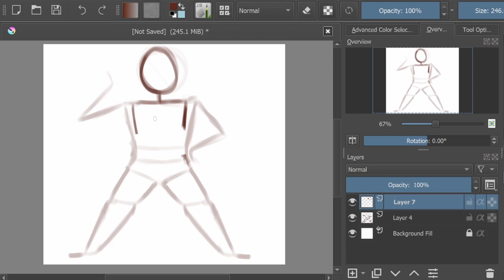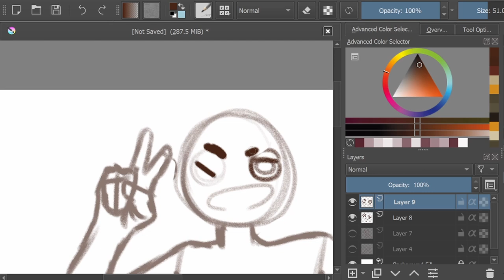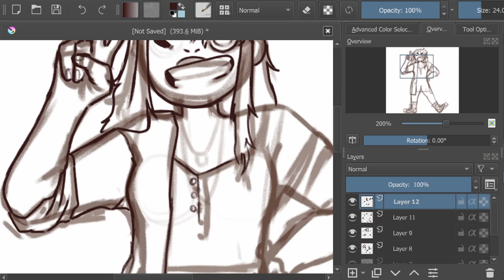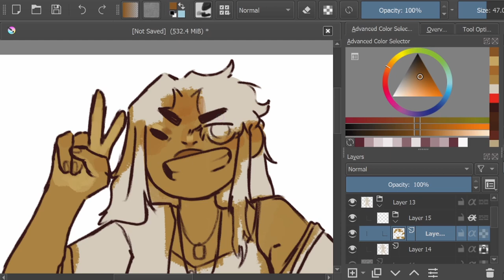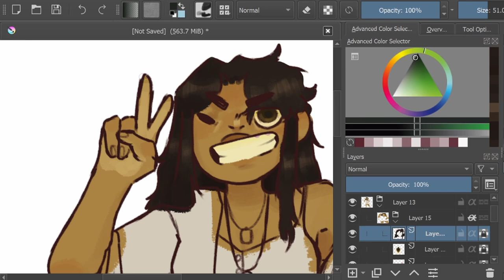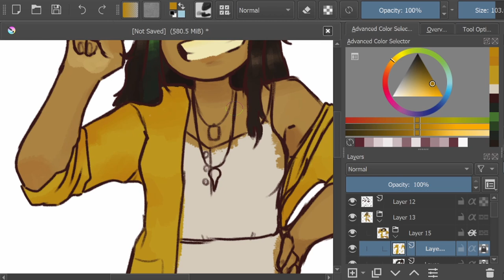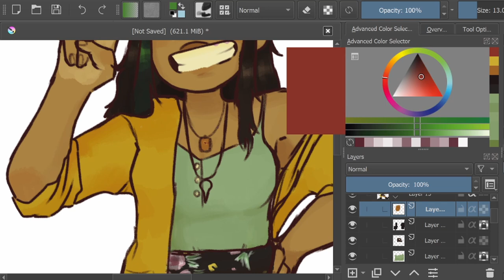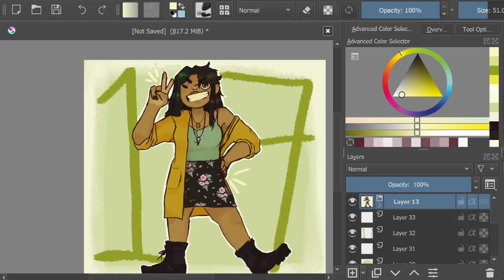Speedpaint | Happy Birthday to Me :)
Did a little self portrait to celebrate my 17th birthday!

Program used to draw/paint: Krita
Drawing tablet used: Huion Kamvas 12
Software used to record: OBS
Software used to edit: DaVinci Resolve